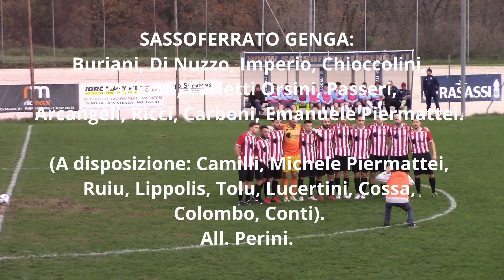Sassoferrato Genga - Castelfrettese 2-2 Sintesi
SASSOFERRATO GENGA 2
CASTELFRETTESE              2

SASSOFERRATO GENGA: Buriani, Di Nuzzo, Imperio, Chioccolini, Paoluzzi, Carletti Orsini, Passeri, Arcangeli, Ricci, Carboni, Emanuele Piermattei. (A disp. Camilli, Michele Piermattei, Ruiu, Lippolis, Tolu, Lucertini, Cossa, Colombo, Conti). All. Perini.
CASTELFRETTESE: Sollitto, Tommaso Mazzarini, Baldelli (84’ Quercetti), Marini, Lucchetti, Rosi, Anconetani, Bartolini, Beta, Paniconi (74’ Cerioni), Parasecoli (90’ Ortolani). (A disp. Angelani, Chouine, Alessandro Mazzarini, Caiola, Lungarini, Fratesi). All. Bugari.
ARBITRO: Spadoni di Pesaro.
RETI: 7’ Carletti Orsini, 49’ Beta, 77’ Piermattei, 83’ Parasecoli.
NOTE: ammoniti Anconetani, Passeri, mister Perini, Piermattei, Chioccolini, Imperio e Cerioni; recupero 2’ pt e 4’ st; spettatori 150 circa.

SASSOFERRATO Lo scontro tra inseguitrici regala emozioni a volontà. Il Sassoferrato Genga s’illude due volte, ma viene sempre ripreso dalla Castelfrettese che conserva l’imbattibilità in trasferta e sale a -1 dal primo posto. Si rivela più forte delle avversità la squadra biancorossa, con mister Bugari costretto a rinunciare agli infortunati Rocchi, Rango, Tomassini, Cornacchia, Alessandro Mazzarini, Gabrielli, Perna e capitan Fratesi. Assente inoltre per squalifica il laterale sinistro Durazzi, arrivato dal Portorecanati nel mercato di riparazione che ha registrato anche lo svincolo del difensore Calcina. Il trainer biancazzurro Perini sorride invece per i rientri di Carboni a centrocampo e di Piermattei in attacco. In settimana l’organico sentinate si è arricchito di un’altra firma illustre: a distanza di otto stagioni è tornato a casa l’esperto difensore Carletti Orsini (32 anni), reduce dalla prima parte di stagione al Matelica nel girone B di Promozione dopo le esperienze con Laurentina, Barbara, Mondolfo e Cantiano. Il Sassoferrato Genga sblocca subito il risultato proprio con il nuovo acquisto che infila Sollitto con una poderosa inzuccata su corner di Arcangeli. Il raddoppio è sfiorato da Carboni, che manca il bersaglio dal limite, e dal solito Carletti Orsini, sul quale Sollitto è prodigioso, mentre la Castelfrettese si dimostra viva con Anconetani e Paniconi. A inizio ripresa Buriani salva sul rasoterra di Beta che pareggia pochi minuti dopo punendo l’errore della retroguardia avversaria sul lungo rilancio di Sollitto. Dopo il salvataggio sulla riga di Mazzarini e due parate strepitose di Sollitto, la girata aerea di Emanuele Piermattei riporta avanti il Sassoferrato Genga. La Castelfrettese però ha un cuore grande e risale ancora la corrente con il quinto centro in campionato di Parasecoli che anticipa tutti di testa sulla punizione di Anconetani respinta da Buriani. Alla fine vince solo lo spettacolo in una sfida di un’intensità da categoria superiore.